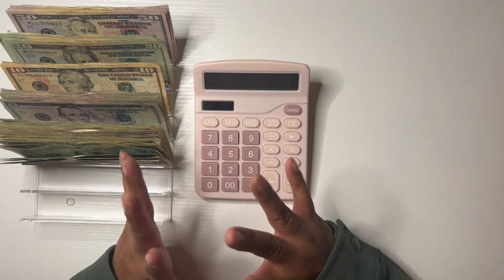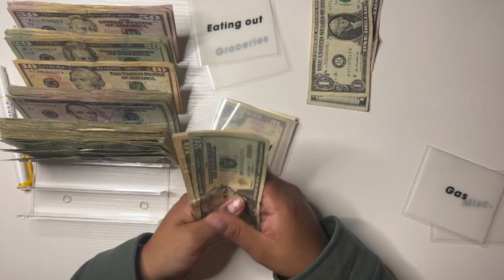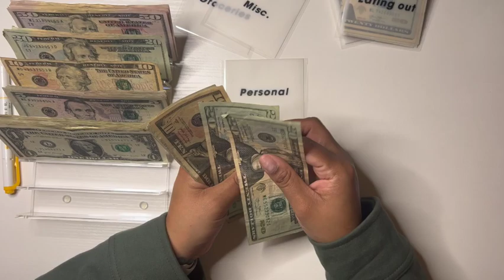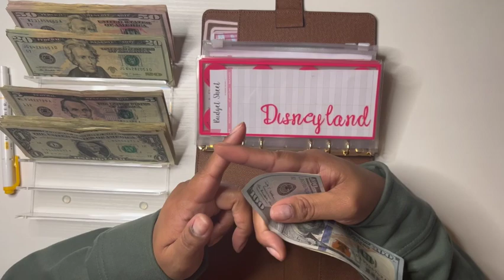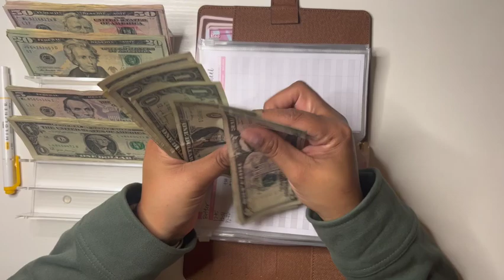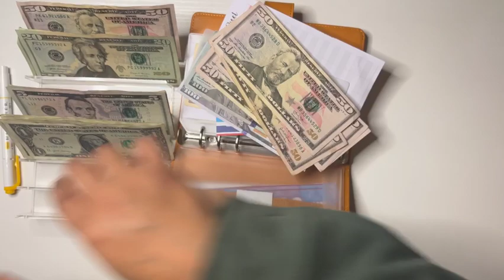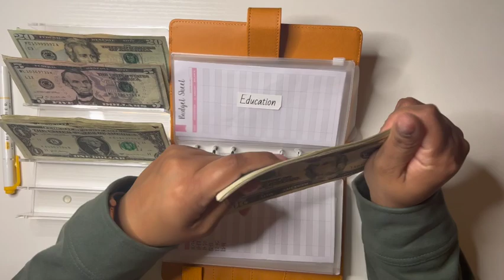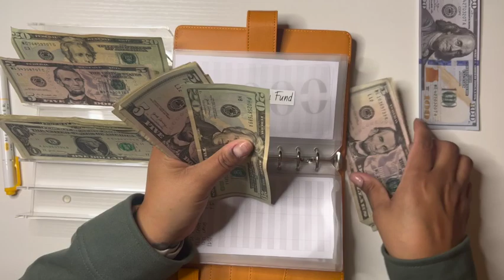First Cash Stuffing | $804 | January 2023 | Week 2 | Cash Envelopes | Sinking Funds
Hello Everyone! 🙃

A little about me I am a 33 year old cash budgeter. I have been doing this cash envelope method for several months, and I wanted to make this channel to hold myself accountable. I also wanted to document how much I am able to save and how much I can pay towards debt. I do have many plans in the future and one of them is to be debt free, and have a safety net in my savings. Follow me along on this journey! ☺️

On today's video I will be cash stuffing $804, and this is for the second week of January and the new year! Thank you for being here and for having patience!

You get 2.000 points and I get 2,000 it’s a win/win 😁

PRODUCTS LINKS 🖥

SMILEY CASH ENVELOPES:

BANK TELLER SLIPS

$500 AND $1,000 PLACE HOLDERS

12 MONTH SAVINGS CHALLENGE

$1, $5, $10, $20 SAVINGS CHALLENGE

10K CHALLENGE